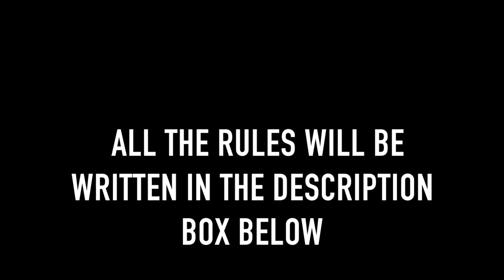UPDATE & GIVEAWAY **CLOSED**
**WINNERS**
1. Ashley Hernandez
2. NashGrierLovers
3. Faith Oladeji

HI DID YOU READ THE DESCRIPTION BOX =) You might wanna open it =).

1. Must be a Subscriber to this channel (gahbrezzy09) and leave me a thumbs up =)

2. Must be 18 yr if younger please have parents permission

3. Leave a comment telling me what videos you would like to see on my channel and the box #  you would like to win

4. 3 Lucky Winners will be chosen at random choice

6. You can comment as many times as you want.

7. I will post the winner names here on this video in 1 month and I will also contact the winner.

GOOD LUCK!